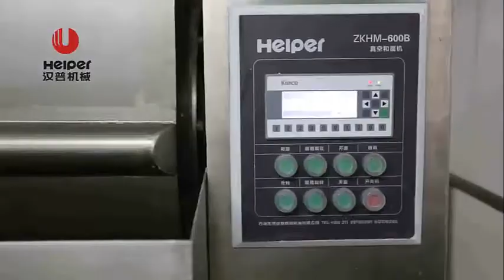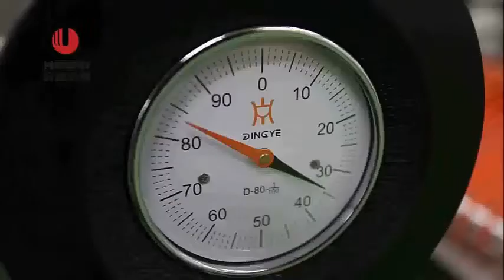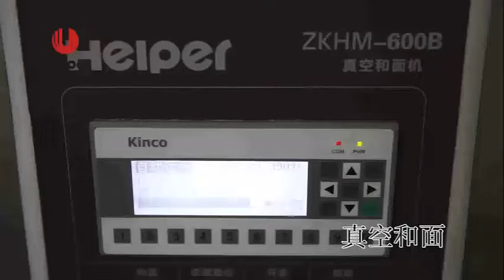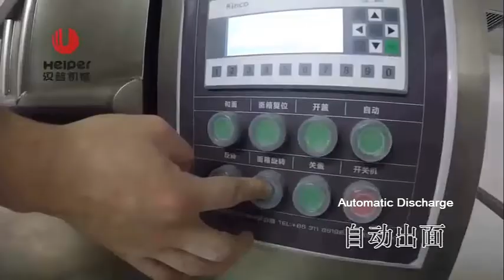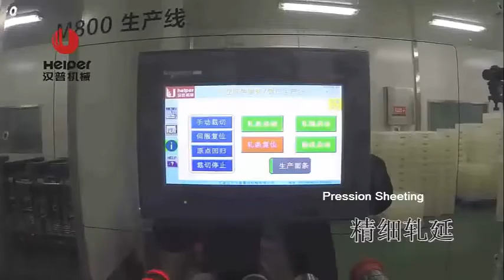HELPER Machinery Full Automatic Industrial Noodle Production Line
Full Automatic Industrial Noodle Production Line
Linea di produzione di tagliatelle
국수 생산 라인